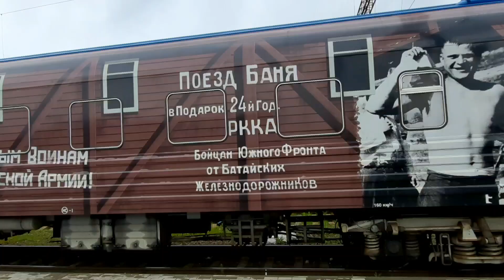Поезд Победы.РФ. Выпуск 1. Идём смотреть поезд. Обзор снаружи, вокзал, матриса и электрички.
Сегодня мы увидели очень необычный поезд. Это передвижной поезд-музей, он посвящён великой отечественной войне, чтобы наше и последующие поколения, знали и помнили о войне и никогда не допускали её повторения, чтобы чтили память предков.